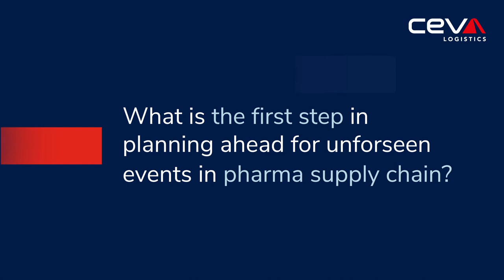Resilient Supply Chains: Safe, Fast and Equitable Access to Healthcare | CEVA TALKS 💡 RECAP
CEVA TALKS 💡 Resilient Supply Chains: Safe, Fast and Equitable Access to Healthcare.

We are live with Margi Van Gogh, Rob O'Byrne and Prashant Yadav for the first edition of CEVA Talks!